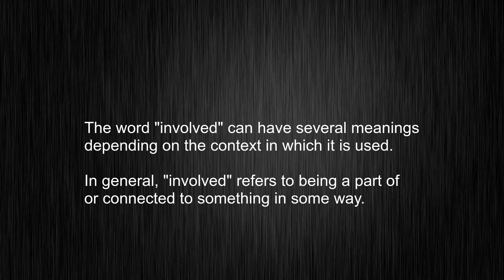Never Misuse "involved" Again! Complete Meaning and Pronunciation Guide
This video tells you what "involved" means, how to pronounce it, provides a pronunciation guide and an accurate definition.
   00:00 Pronunciation
   00:23 Meaning

   - What is the meaning of involved
   - How to say involved
   - What is the definition of involved
   - How to pronounce involved

   Visit our free audio/video dictionary tutorial to learn how to correctly pronounce words/names and to learn their meanings, definitions, just like involved definition and meaning in Merriam-Webster, involved definition and meaning in Collins English Dictionary, involved definition and meaning in The Oxford English Dictionary, involved definition and meaning in Longman Dictionary of Contemporary English, involved definition and meaning in Cambridge Advanced Learner's Dictionary, and more.